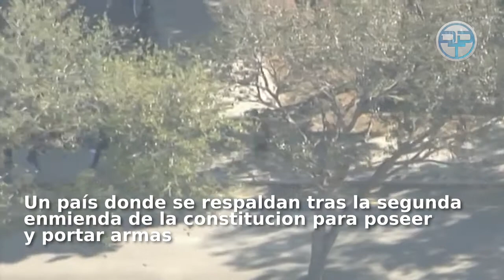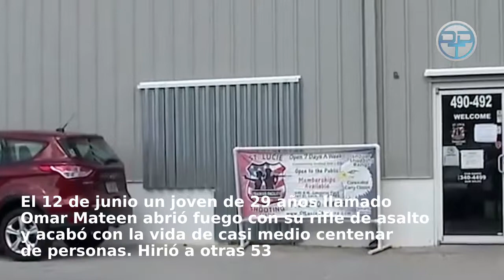Una masacre más en la Presidencia de Trump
Tras el tiroteo en Parkland, Florida, el debate sobre el comercio y porte de armas de fuego se intensificó en EEUU

-Difusión Digital Tabasco-
Canal digital de Información, Espectáculos, Deportes, Publicidad y Actualidad